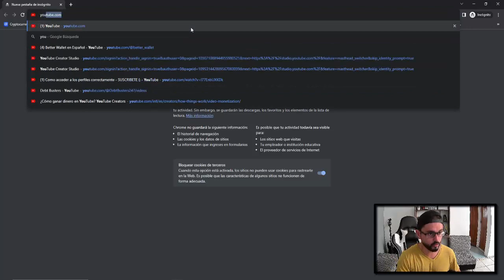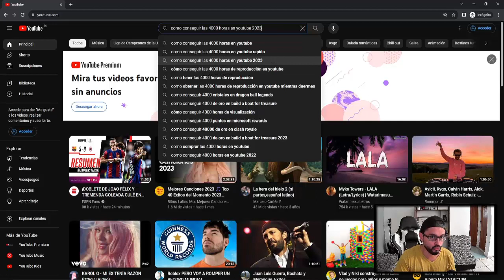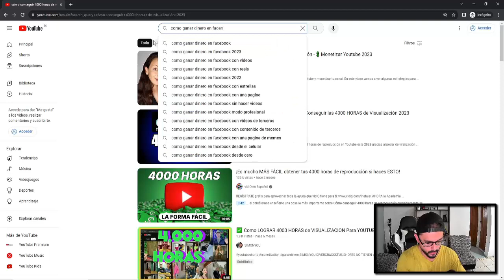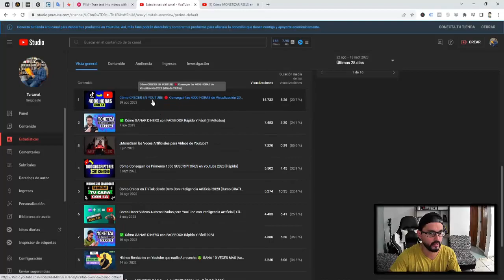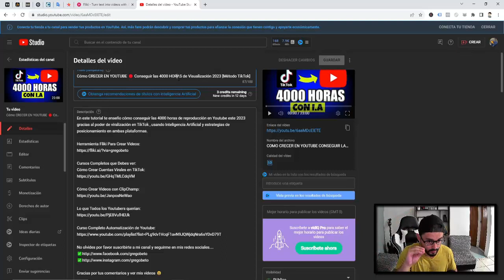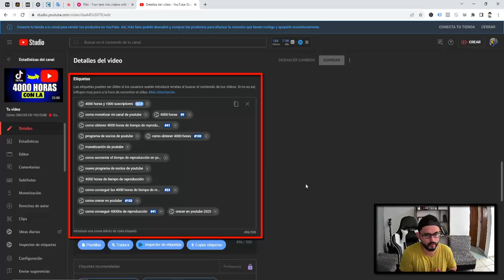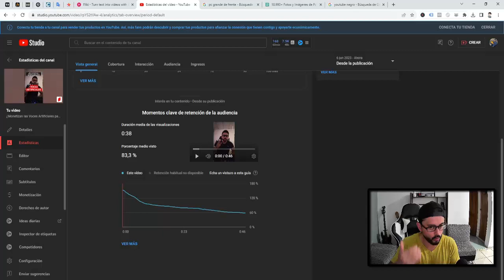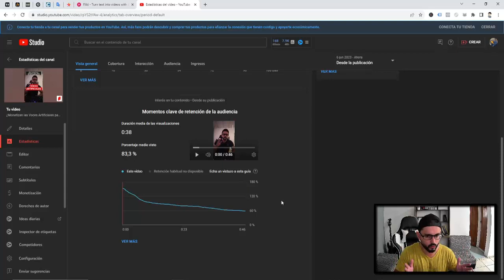SEO EN YOUTUBE 🔴 Como POSICIONAR un Video en Youtube 2023 [Actualizado]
En el video de hoy te traigo una actualización de SEO en Youtube y como posicionar un video en Youtube en este 2023 ¿Funciona aún la optimización actualmente para posicionar y viralizar videos? Hoy queda demostrado que si.

Gracias por tus comentarios y ver mis videos 😃